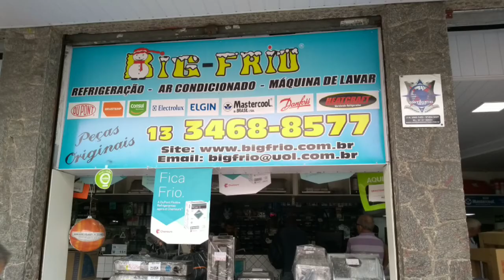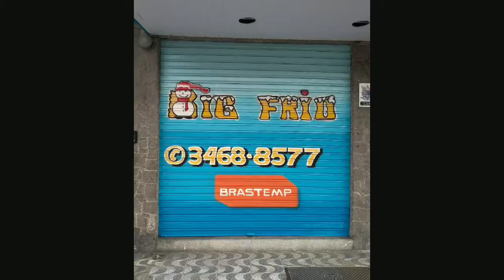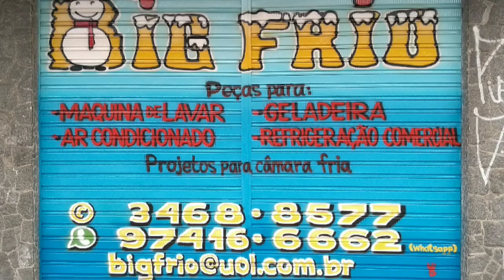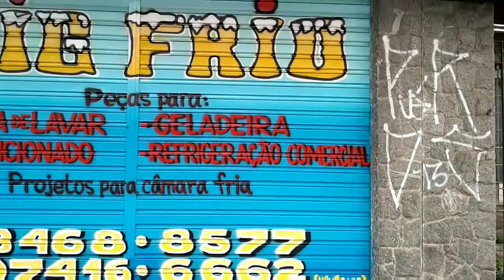DanieL Artes Design em Aerografia • loja BIG FRIO - Marketing em portas de aço